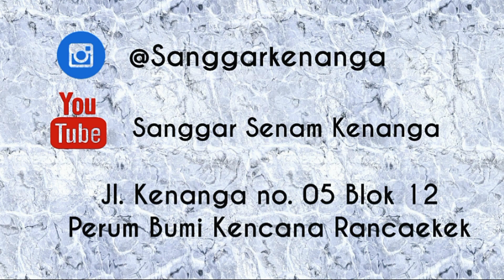OUT OUT || Choreography by SMT Katia & SET Primo || SI Andy || SALSATION® || SSKenanga